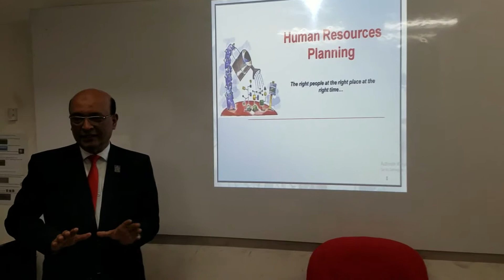Md Musharrof Hossain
Guess what? The HR Guru himself is teaching our Human Resource Management course for the MBA/EMBA students. Mr. Mosharraf Hossain is the Founder President of Federation of Bangladesh Human Resource Organization (FBHRO) and HR Head og ICDDR'B.

Join our CUB MBA/EMBA programs to learn from the industry leaders.